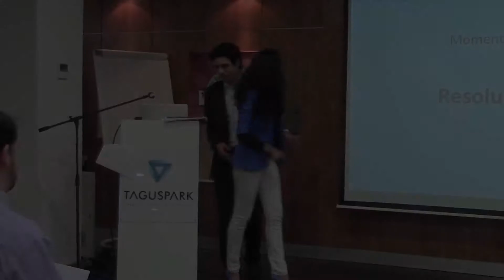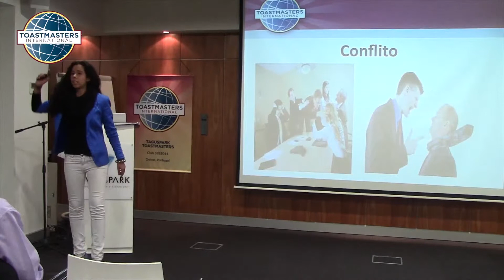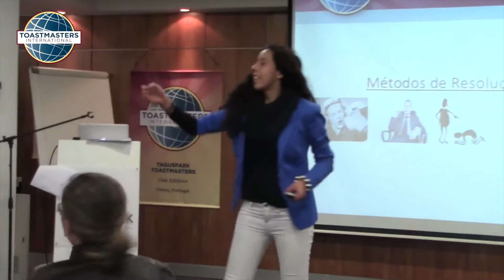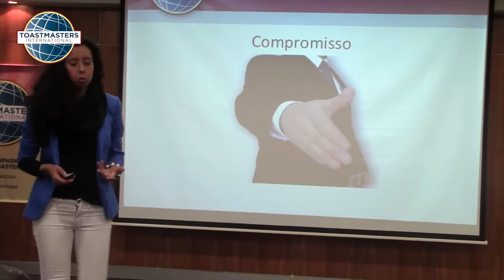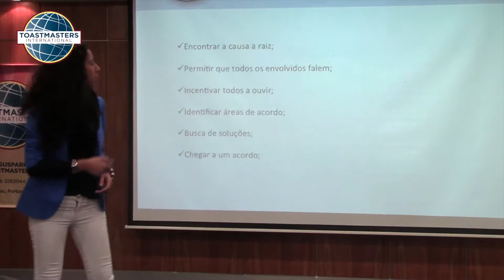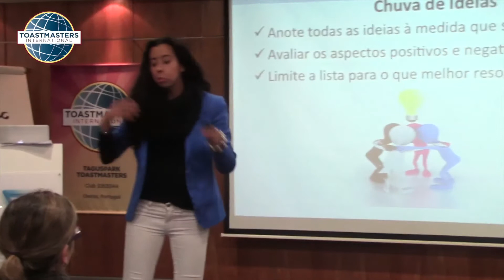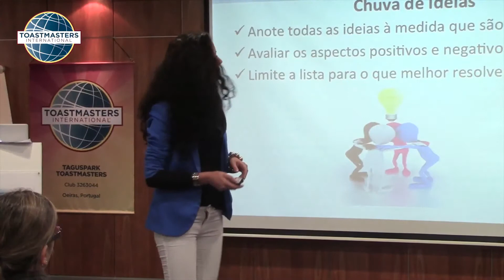"Resolver Conflitos" - Flávia Gouveia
Leadership Excellence Series #11 - Resolving Conflict
Toastmaster Meeting: 50
13th March '14